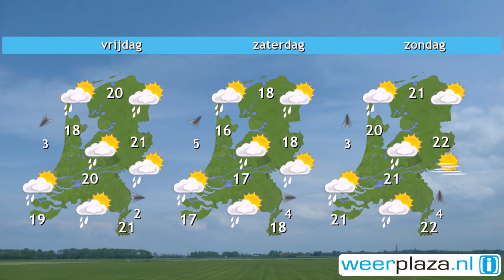Weerbericht woensdagmiddag: Morgen meer zon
In Groningen en Drenthe trekt in de loop van de middag de regen weg. Elders is het al droog en wisselen wolken en zonnige momenten elkaar af. Het wordt 16 tot 19 graden en er staat een matige westen- tot zuidwestenwind. Bij zee kan het wat harder waaien. Morgen is er volop zon, blijft het op de meeste plaatsen droog en wordt het 20 graden. Vrijdag en zaterdag neemt de kans op enkele buien weer toe. De zon blijft ook aanwezig en het wordt 18 tot 22 graden.